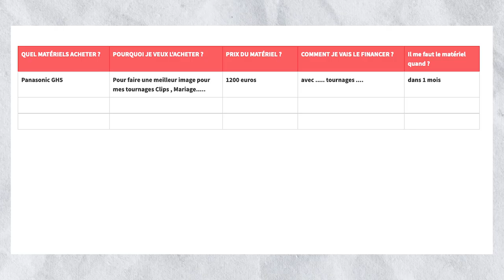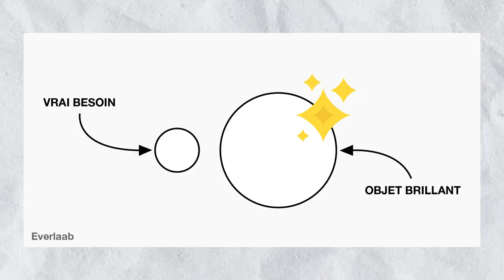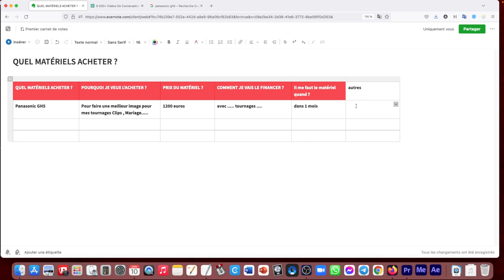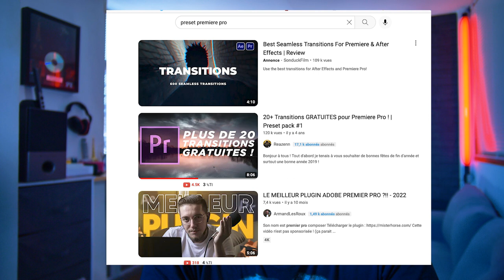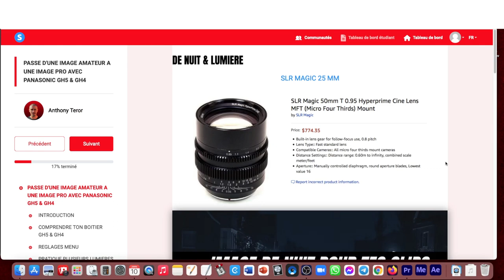Quel matériel choisir pour mes tournages en tant que vidéaste ?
▬▬🔴 QUI SUIS-JE ? 🔴▬▬

Dans cette vidéo on va voir qu'est-ce que tu dois choisir comme matériel quand tu hésites sur plusieurs marques de caméra comme Panasonic gh5 , gh6 ou sony , blackmagic ou de logiciels comme Adobe premiere pro ou Da Vinci ?

Pour tes tournages que ce soit pour des tournages de clip de publicité ou de mariage

▬▬SOMMAIRE▬▬

00:00 Intro
00:56 J’hésite sur le matériel de tournage ?
01:45 Comment savoir quel camera choisir ?
01:58 Quel objectifs camera choisir ?
04:09 Quel stabilisateur camera choisir ?
05:13 Exemple ordinateur macbook pro
06:00 Drone mavic pro suffisant
06:58 Faire un tableau
07:53 Quel logiciel de montage ?
09:35 Répond à tes propres questions